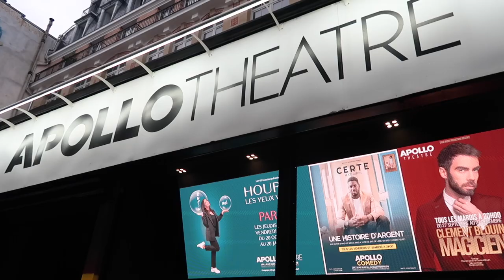“En tant que Stand-uppeuse, même ma présence devient Militante” - Interview de Mahaut Drama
L'humoriste Mahaut Drama nous parle de ses débuts dans le monde du stand-up, du sexisme qu'elle a pu subir et des difficultés qu'elle a surmonté pour faire sa place dans ce milieu.

Merci à Mahaut Drama d'avoir répondu à toutes mes questions.
Vous pouvez la suivre sur Instagram : @mahautdrama

Chapitres :
00:00 : Introduction
00:18 : Syndrome d'imposture ?
01:25 : Inquiétudes en commençant le stand-up ?
03:56 : Moins de sexisme ?
07:16 : Quel stand-up quand on est féministe ?
09:03 : Les hommes acceptent qu'il y ait plus de femmes ?
10:51 : Autant de plateaux qu'un homme ?
11:38 : Des exemples de sexisme ?
13:37 : Tes actualités ?
14:14 : Conclusion